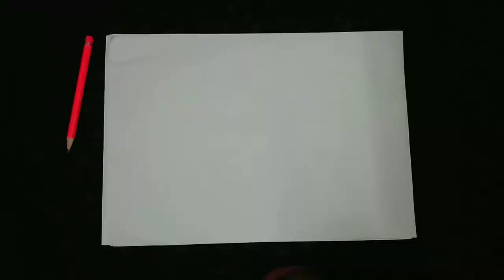CHILDREN'S DAY ART ACTIVITY / BUBBLE PAINTING 🎨❤️